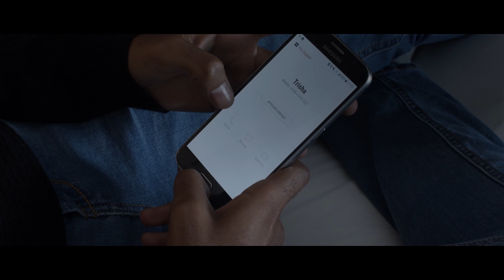DJWILL x TRAVIS DELORIAN - Qu'est ce qu'on attend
UNE RÉALISATION Y&S

AUTEUR : DIDIER MICHALON - YANNO
INTERPRETE : TRAVIS DELORIAN
COMPOSITEUR : DIDIER MICHALON - YANNO
ARRANGEMENT : TI JAMES OH - DJ WILL
GUITARES : ALEX K-BY - JB OH
DRUM : SHEDLEY ABRAHAM
MIX MASTERING : VALERY LEZIN AT BEST DEFINITION STUDIO (OAKLAND CITY)

REMERCIEMENTS A
My Wife pour sa confiance
O.H.
Mon Binome Chris Davis
DIDIER MICHALON
NIQ DENNIS Berjaya hotel seychelles mahe
Trisha
Ricky excellent
DEDE en Mouvement
WINNY
Neal mon assistant
L’irremplaçable DJ WILL the Best
YANN PIX
Speciale dedicasse à GRAND BLACK et Cody
Je sais que j'en ai oublié mais vous savez déjà